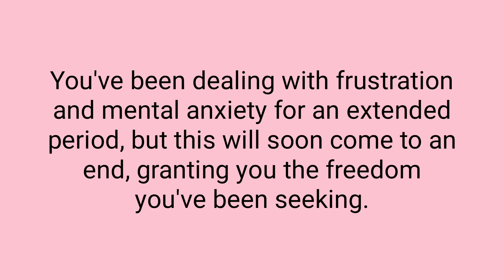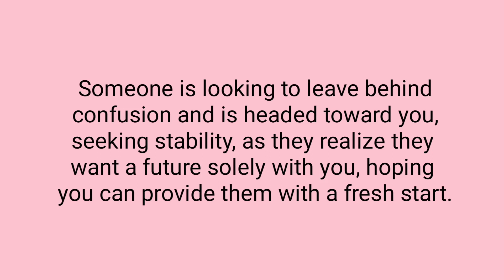Twin Flame Reading Today | Divine Masculine Reading | Twin Flame Tarot | Twin Flame Reunion | DM DF